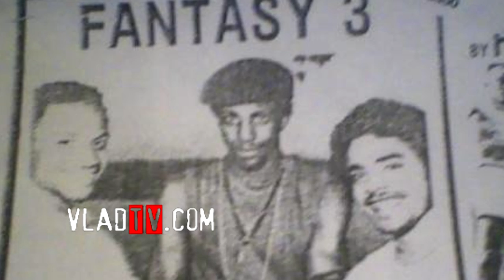Exclusive: Kool G. Rap Talks About His Influences Growing Up